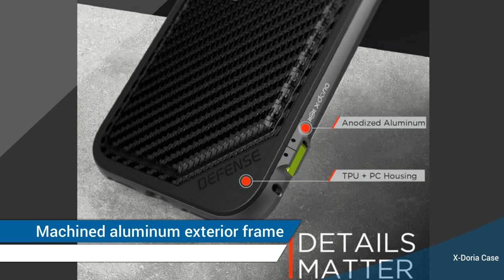X Doria Case Defense Lux for iPhone 7 Plus, Military Grade Drop Tested iPhone 7 Case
X Doria Case Defense Lux for iPhone 7 Plus, Military Grade Drop Tested iPhone Case, TPU & Aluminum Premium Protective iPhone 7 Plus Case (Black Carbon Fiber)

IPHONE CASE: Military evaluation, solid, machined aluminum outside casing. Utilization of Machine metal rather than plastic gives military-level drop insurance in a thin, pocketable and premium case.

IPHONE 7 PLUS CASE: Soft elastic inside fixing joined with a hard polycarbonate shell for security. Raised lip shields your screen from drops and surface scratches.

IPHONE 7 PLUS CASE: Drop tried to survive 6.6' (2M) drops on cement

Guard CASE: Simple snap on development implies no instruments or screws required

Substantial DUTY CASE: Works with iPhone 7 PLUS. X-Doria Defense Lux case is a definitive approach to ensure your iPhone in style.

The X-Doria Defense Lux is a top of the line, extravagance iPhone case that secures your telephone with a couple included components. There are numerous aspects to this case however I need to discuss the container first. When you get this case, it will be displayed in a decent flip box that subtle elements precisely what you are getting: military evaluation drop test, stun retaining guard, anodized aluminum outline, machine metal catches; exceptionally pleasant and extremely useful.

Presently, the case itself does not frustrate by any stretch of the imagination. In the event that you have taken a gander at this case by any means, you know it will be decent. The aluminum feels incredible in your grasp, exceptionally smooth additionally extremely solid. The cowhide on the back of the case likewise adds to the experience and feels extraordinary. I can't genuinely tell on the off chance that it is genuine calfskin, in any case, it feels great and that is all I think about. The catches on this case are incredible. They are all metal and react perfectly with no additional development. The volume catches are consolidated into one long rocker catch which I lean toward.

By and large, you can tell that I cherish the vibe of this case and I would be shocked on the off chance that anybody said anything generally. The name of the case is on the in a corner. It is likewise on the inverse side where it says the organization name (it is painted on, not scratched in).

There are a couple of things that should be expressed about this telephone before being bought. The primary thing to consider is the way to take the case on and off. The "lock" in favor of the case will fix the base segment and open it up to slide out the elastic guard around the telephone out. That is the point at which you can remove the telephone from the case itself. I didn't feel that the hook would accidently come unraveled however. Be rest guaranteed the lock is exceptionally strong and secure. Likewise, when testing on my iPhone 6+ (however it fit the telephone extremely well outside of the huge camera cut out), it dropped the cell benefit a bit. This is the case with an aluminum case. Particularly it dropped it from - 92 to - 102, so just around 10 focuses.

That is basically it. My last scrutinize of this case is the additional weight. It felt somewhat heavier than what I have been utilized to. So this is my decision. Having a defensive case comes at the expense of included weight. The aluminum outline gives the best security furthermore feels incredible, yet you lose a little cell administration. These are the things that should be considered when acquiring this case. One thing I can guarantee, put your telephone in this case for the following two years and do almost whatever you need, when you motivate prepared to offer it, it will be in perfect condition. I got this case a markdown for my fair survey. I attempted my best to be as straightforward as could reasonably be expected with this survey. I would prescribe this case to somebody in a metropolitan range with great administration and hoping to keep up the honesty of their telephone for quite a while.

iPhone 7 Case Unboxing, iphone 7 case spigen Ultra Hybrid AIR CUSHION Crystal Clear back panel
iPhone 7 Case, Caseology Skyfall Series Transparent Clear Enhanced Grip Rose Gold for Apple iPhone 7
iPhone 7 Plus Case i Blason Waterproof Case with Built-in Screen Protector for iPhone 7 Plus